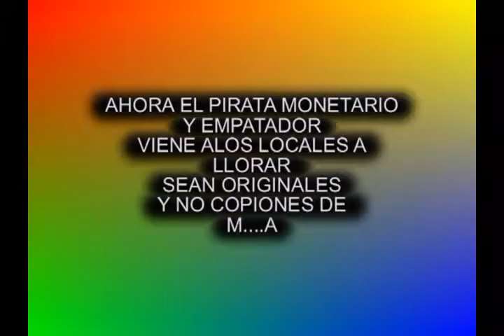CHACALON JR - EL CHACA MIX 'CLEMENCIA' (Autor/Comp: Carlos Calderon)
Evento Realizado En El Local: 'Playa Central' Ate Vitarte